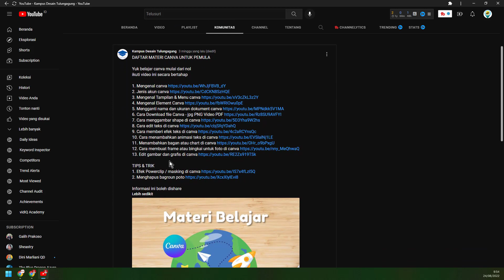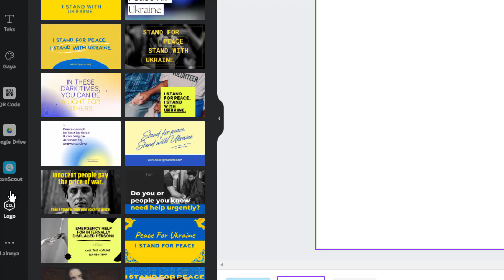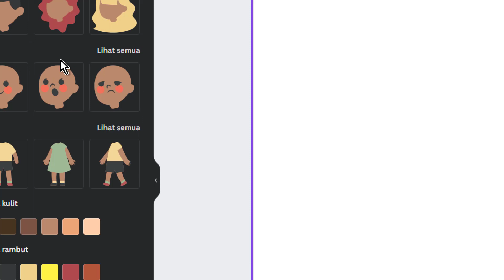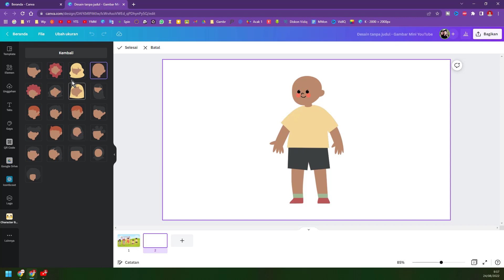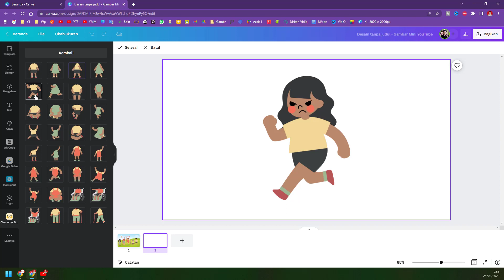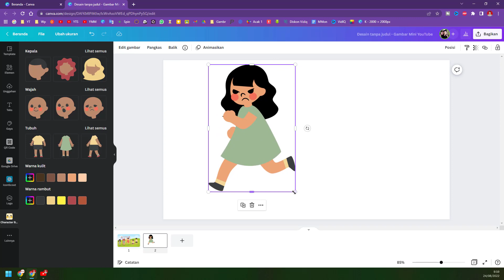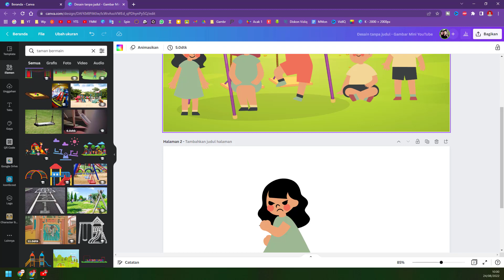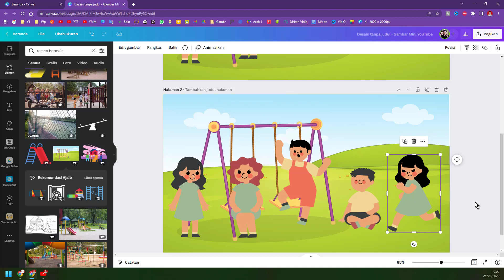🔴 MEMBUAT KARAKTER KARTUN LUCU DI CANVA | Tutorial Canva untuk Pemula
Pada video kali ini kita akan membahas:
MEMBUAT KARAKTER KARTUN LUCU DI CANVA

Semoga video ini bermanfaat. Serta jangan lupa aktifkan tombol lonceng agar tidak ketinggalan video-video terbaru lainnya.

Terima kasih.